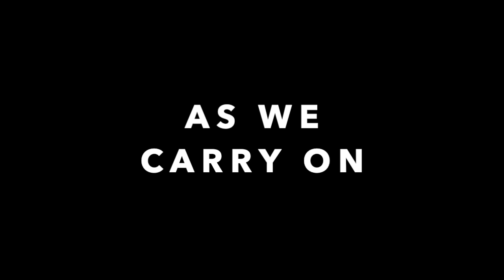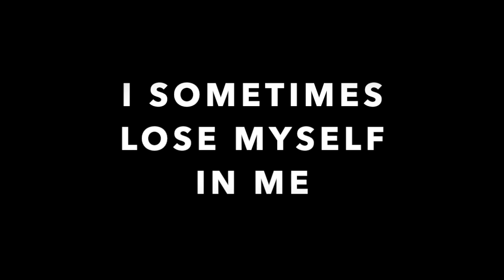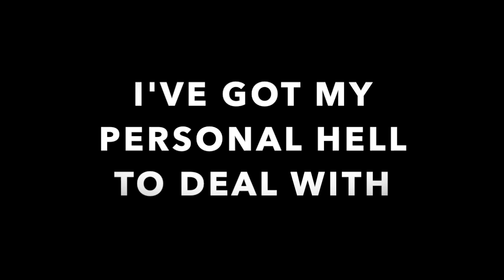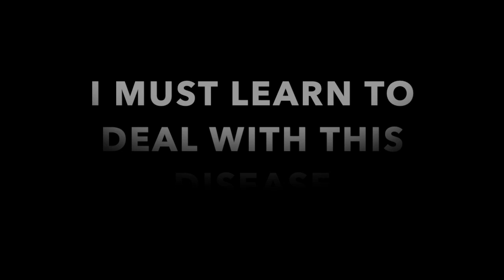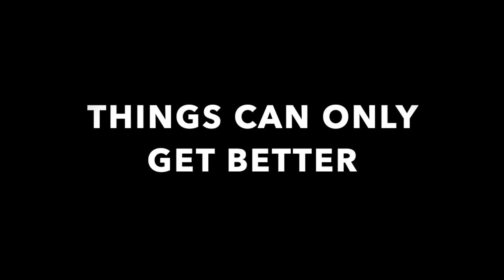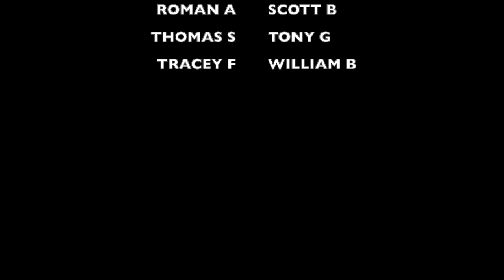Things Can Only Get Better for Flaggers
Please click MORE and read the entire description
Flaggers around the United States would normally be gathering to celebrate our passion for our art and the music that drives it, but COVID-19 has isolated us for now. However, we can still be dancing together virtually and have found joy in adding our gifts to video compilations like this that raise our flags and spirits. It’s something little we can share with ourselves and with the world. Peyton's song “Things Can Only Get Better” perfectly fits these troubling times and we hope you'll enjoy it as much as we did making it. Please share the love and support Peyton by purchasing this gorgeous, uplifting song through one of the sites below. Stay beautiful and safe - things CAN only get better for us all. Thank you!